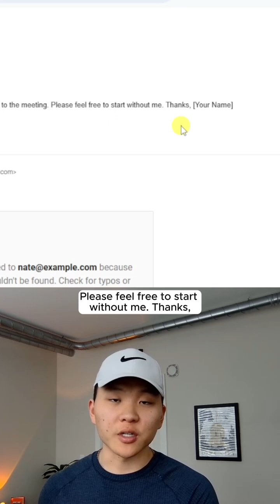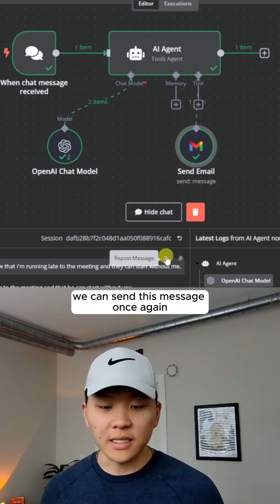How To Build an Email Agent in Under a Minute with n8n